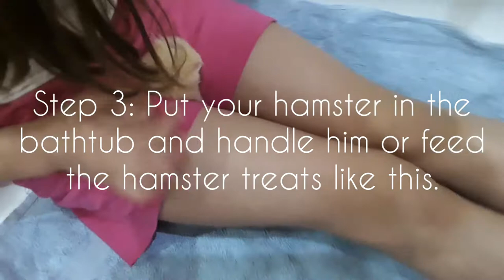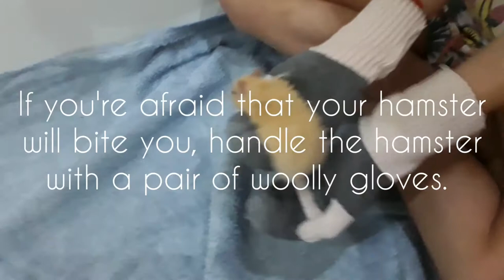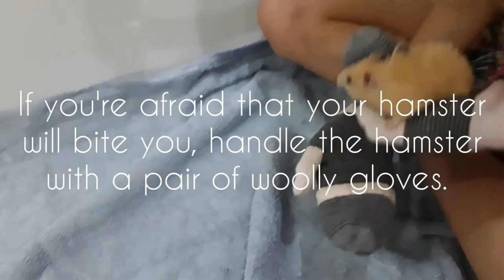How to tame your hamster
In this video we are going to show you how to tame your hamster in a few steps.